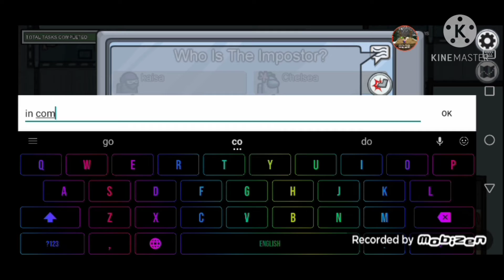Playing among us